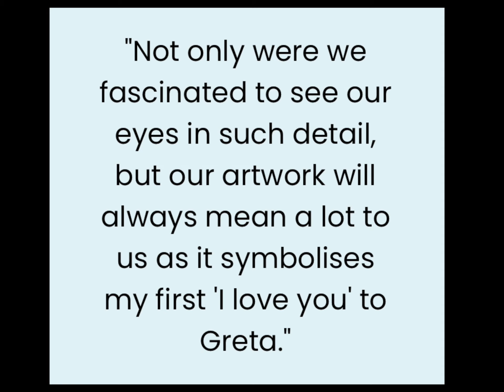Eyes Vibrant Individualism